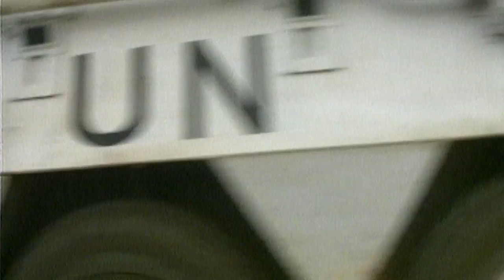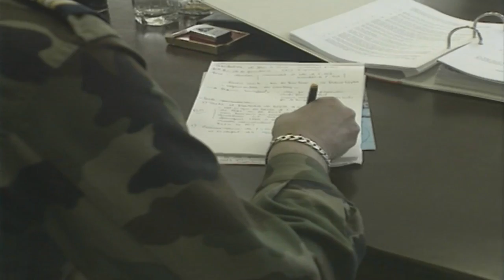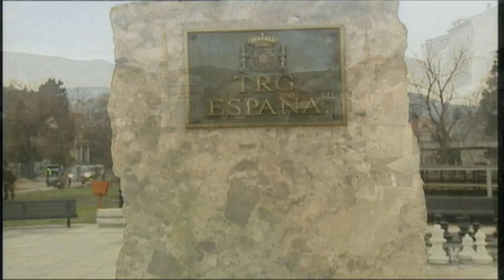De Divulje a Sarajevo, 23 años de misión en Bosnia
El Ejército español desembarco en Split en octubre de 1992 para formar parte de la Fuerza de Protección de Naciones Unidas, el contingente era conocido por las siglas UNPROFOR.

El primer destacamento se situó en Divulje en la costa dálmata y frente al aeropuerto.

El panorama que encontraron los soldados españoles era desolador con las carreteras en muy malas condiciones, los tendidos eléctricos cortados, el suministro del agua interrumpido, etc.

Sin embargo, los daños más evidentes y desgarradores eran los que sufría una población destrozada por un conflicto que tenía un origen incomprensible para una sociedad que gozaba de unos niveles económicos y de integración cultural muy notables.

La misión de los soldados españoles era la escolta de los convoyes de ayuda humanitaria desde los almacenes de ACNUR (Alto Comisionado de Naciones Unidas para los Refugiados) hasta Bosnia central.

Para conseguir la mayor eficacia en la misión el contingente español se fue trasladando hacia el centro de su área de responsabilidad y estableció destacamentos en Dracevo, Jablanica, Stolac y Medugorje. Además, en todo momento la Agrupación ha mantenido un fuerte compromiso con la población local traducido en ingentes esfuerzos para mantener la paz entre los núcleos urbanos de su zona y la distribución de todo tipo de ayuda.

Naciones Unidas da paso a la OTAN con lo que  se establece un nuevo ordenamiento jurídico y una nueva misión que era, fundamentalmente, hacer respetar los acuerdos de Dayton firmados por las partes en conflicto.

Esta nueva situación significó la apertura de nuevos destacamentos, incluida la zona de origen serbio, como fueron los de Mostar, Nevesinje y Trebinje entre otros.

 Afortunadamente los esfuerzos para estabilizar el país dieron sus frutos y esa mejora propició la disminución de efectivos. Ante estas nuevas circunstancias la misión pasó de la OTAN a la Unión Europea.

En este nuevo marco el destacamento español se trasladó a Sarajevo, donde continua, y a Travnik donde ha estado asesorando a las Fuerzas Armadas de Bosnia hasta el pasado mes de febrero.
España y sus Fuerzas Armadas han trabajado de forma eficaz y contundente con un precio muy elevado, 23 fallecidos durante estos años para conseguir la estabilidad y la normalidad en la zona.

La misión en Bosnia- Hercegovina ha supuesto el cambio de una sociedad rota por los fanatismos, la intolerancia y la violencia hacia una situación más estable y con un futuro prometedor.